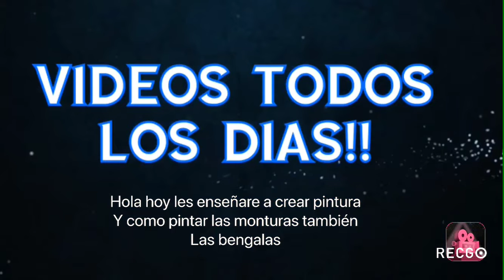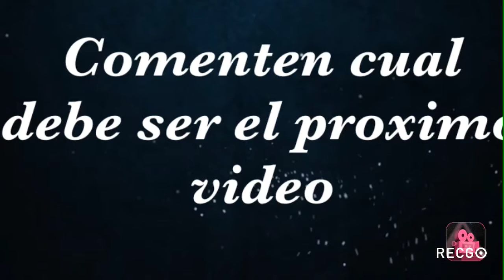Arkmobile:Como crear pinturas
Es un tutorial de como crear pinturas pintar bengalas y pintar monturas.Pronto publicare un nuevo video de como pintar los animales